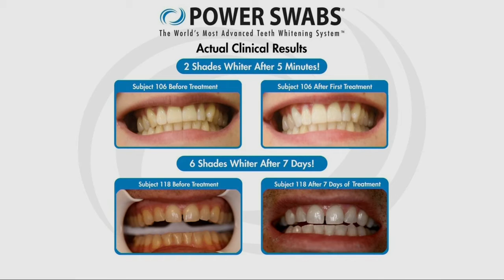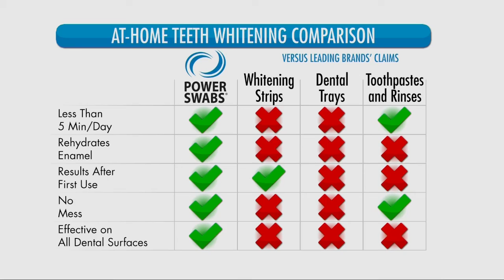Get a brighter smile with Power Swabs